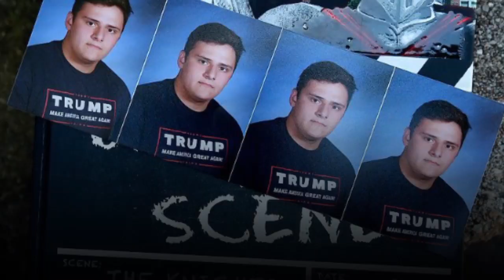Trump shirt apparently photoshopped out of high school yearbook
Grant Berardo, a junior at Wall High School, flips through the 2017 Wall yearbook which includes a photo of him that was apparently manipulated to remove his Donald Trump shirt.